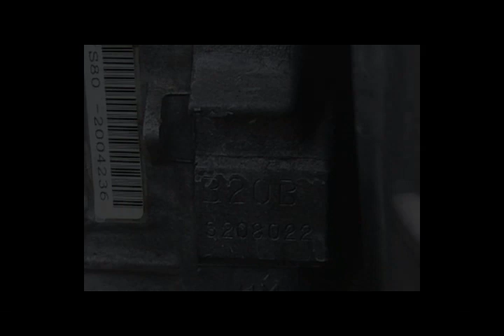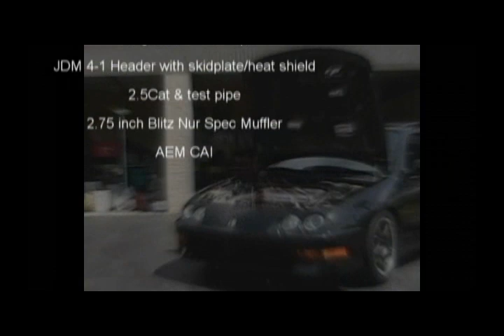B20 Integra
My friends B20 integra.